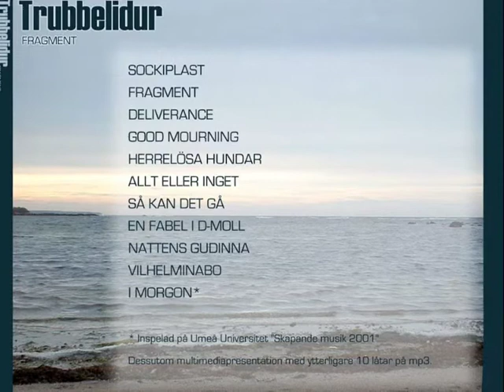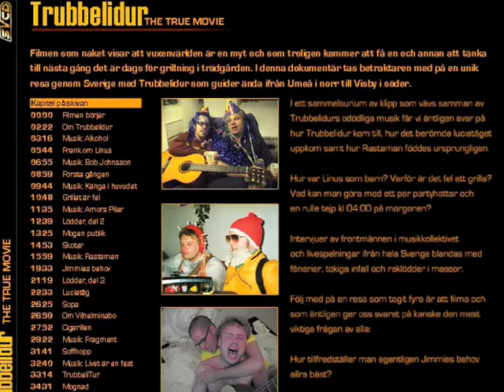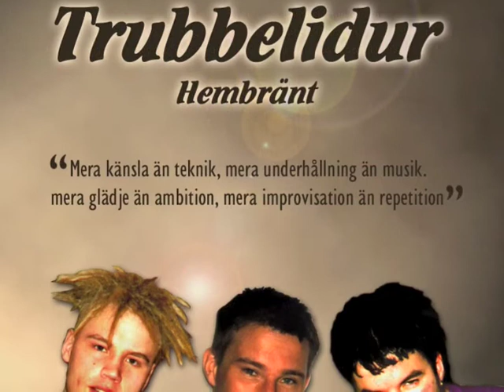I morgon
Låten "I morgon" från albumet "Fragment" med Trubbelidur.